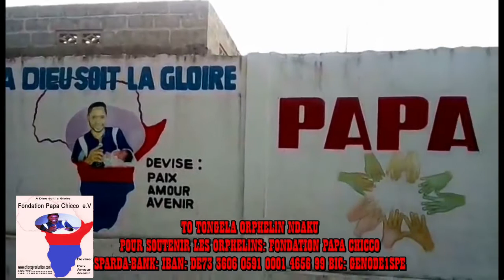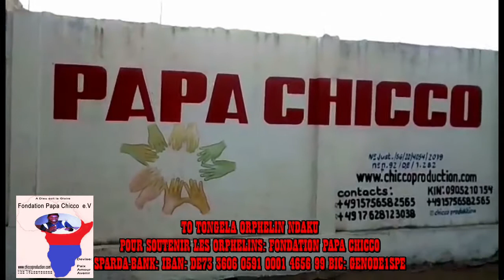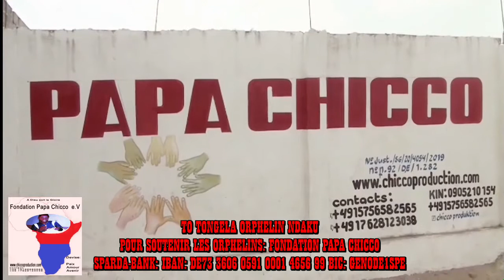PAPA FILSTON AKOMA KOPUSA PUSU PONA PASI NA POLITIQUE YA MBOKA SONI